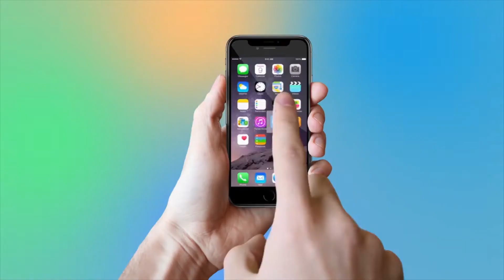Aamir Khan Kareena Kapoor Anushka Attend Shah Rukh Khans Diwali Grand Party | YOYO TV Hindi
Aamir Khan Kareena Kapoor Anushka  Attend Shah Rukh Khan's Diwali Grand Party